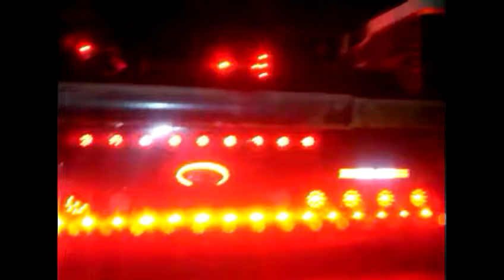Large Car OTR/ Bad Ass Petes and EL Toro/like&leaveComment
this is what I do when im out and about, I may look a lil crazy about them but MAN.